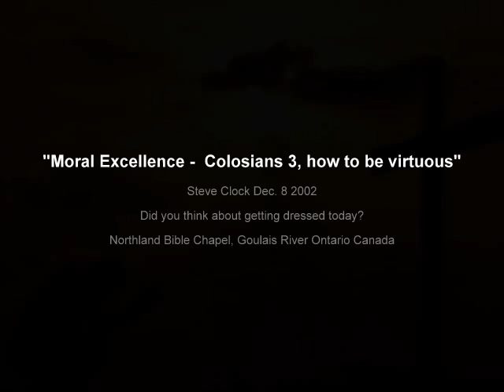"Moral Excellence - Colossians 3, how to be virtuous" Steve Clock Dec. 8 2002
Did you think about getting dressed today?.